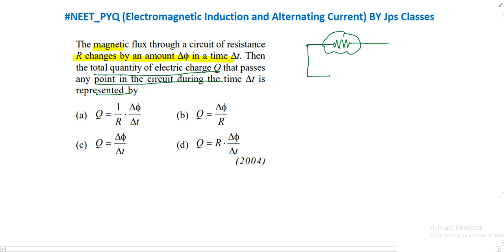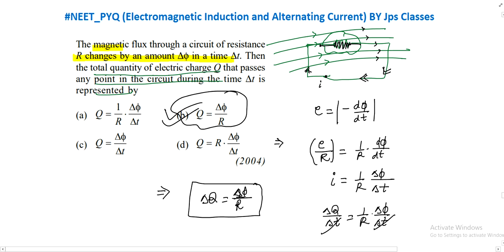The magnetic flux through a circuit of resistance R changes by an amount AQ in a time At. Then